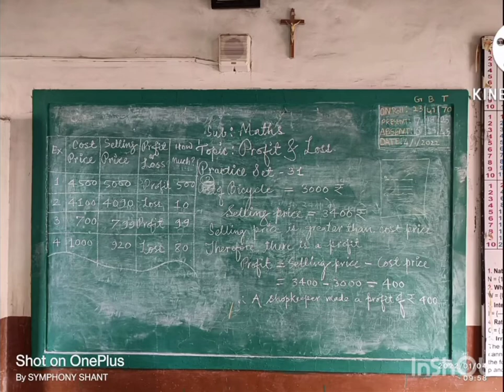Dnyanmata high school, amravati forever